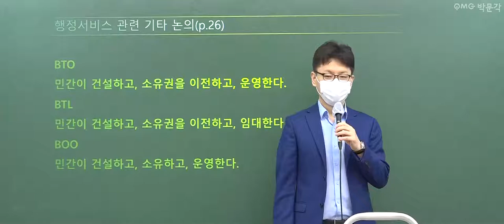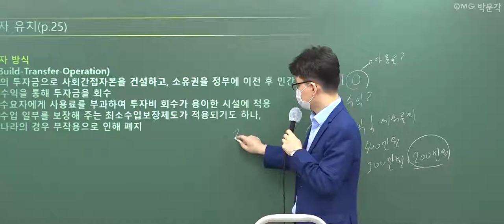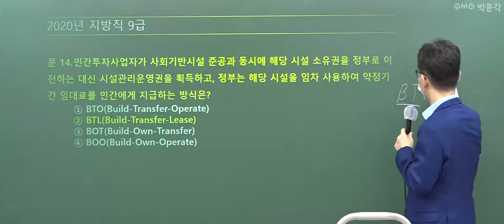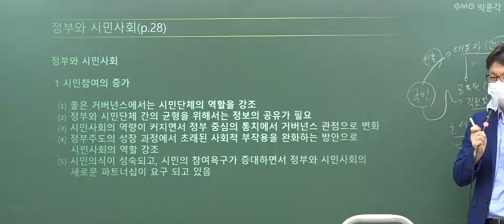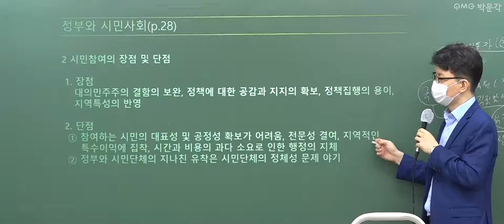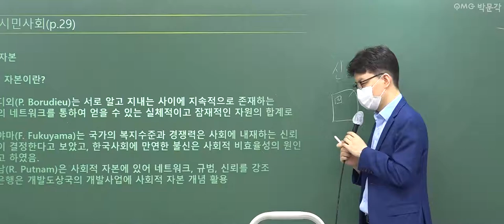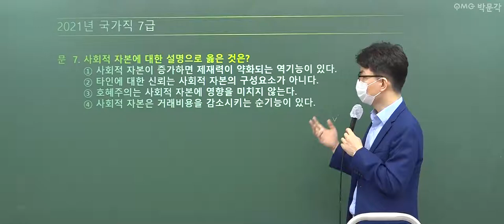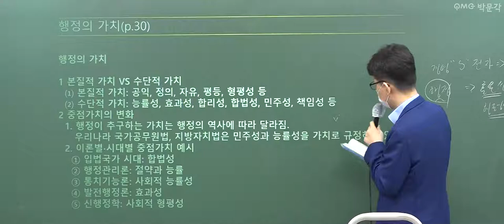[군무원 행정학 무료특강 7회] 공무원시험 준비하는 공시생 군시생들을 위한 공무원 기초이론 무료강의 풀버전! | 김재준 행정학 | 박문각공무원